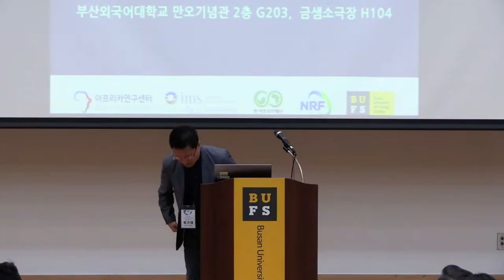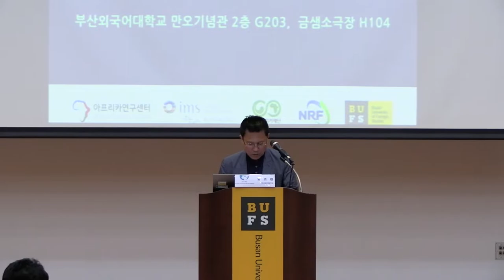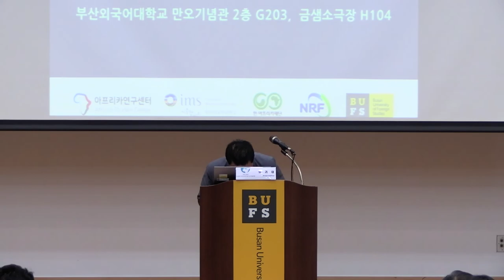축사_ 김홍구(대독)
2022 제2회 부산외대 아프리카연구센터 정기학술대회

축사
축사 : 김홍구(부산외국어대학교 총장)
대독 : 임기대(부산외국어대학교 아프리카연구센터장)